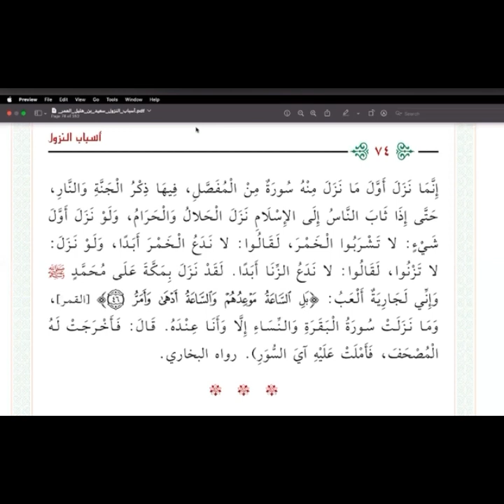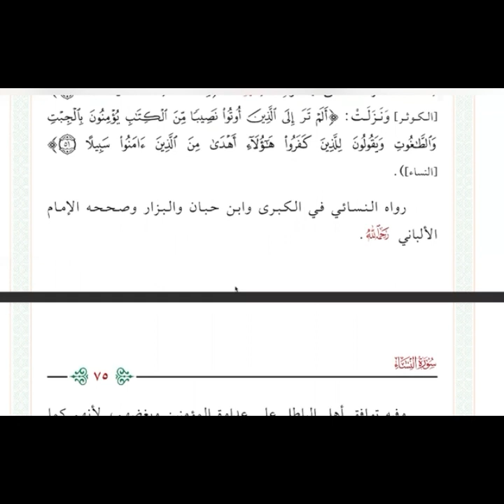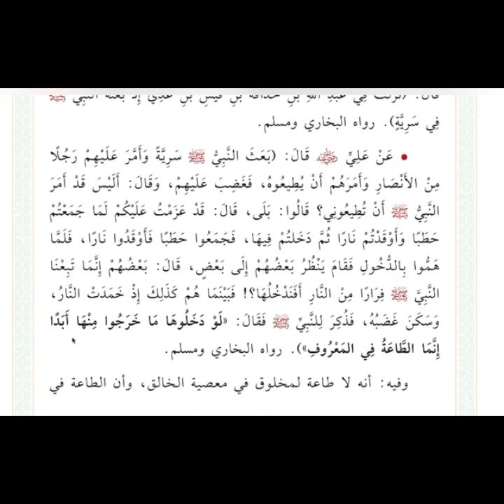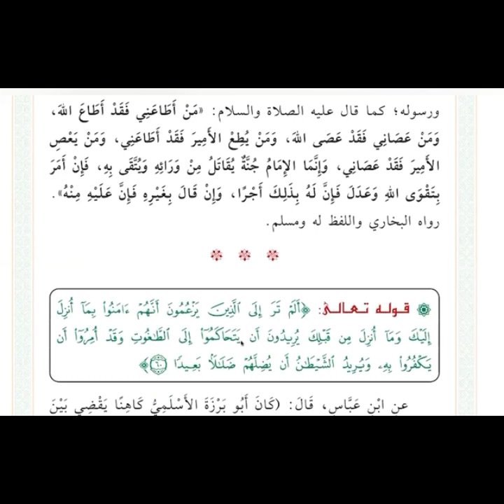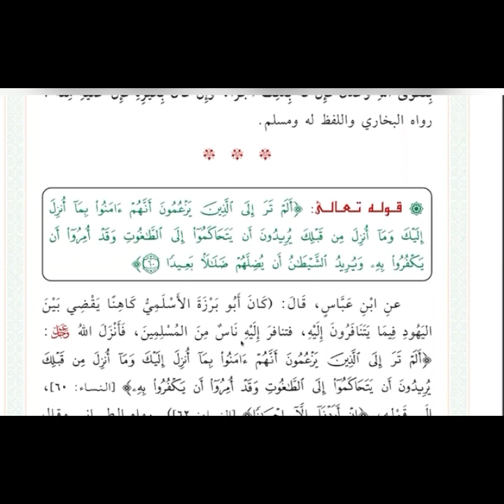اسباب النزول(16) مع ذكر قصة زواج علي بفاطمة وبكاءه قبل العرس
مرحبًا بكن في قناتنا الدينية المخصصة للنساء على اليوتيوب!
 انا فخورة بتقديم محتوى ديني ملهم وتعليمي يهدف إلى تقوية ارتباطكن بالإسلام وتعزيز الروحانية في حياتكن اليومية.

في هذه القناة، ستجدين مجموعة متنوعة من الفيديوهات والمحتوى المخصص لكن. سنقدم لكن دروسًا دينية تفسر القرآن الكريم والحديث النبوي الشريف والفقه الإسلامي وقصص الانبياء والمشاكل الاسرية في البيت المسلم ونحل مشاكل الفتيات والزوجات وتربية الابناء تربية اسلامية مع كل ما يخصك في دينك ودنياك بطريقة سهلة وميسرة.

نسعى أيضًا لتسليط الضوء على دور المرأة في التاريخ الإسلامي والمعاصر وقصص نساء مؤثرات في المجتمع. نسعد أن نكون جزءًا من رحلتكم الروحية ونقدم لكن التشجيع والإلهام للارتقاء بمستوى إيمانكن وتحقيق التوازن بين الحياة الدنيا والآخرة.

انضمي إلينا في هذه الرحلة الروحية ولا تفوتي فرصة المشاركة في مناقشاتنا وطرح الأسئلة والاستفسارات. فالقناة مكانٌ آمن لتبادل الخبرات والتعلم المستمر.

نتمنى أن تستفيدوا وتستمتعوا بمحتوانا وأن تشعروا بالراحة والاطمئنان هنا. دعونا نكون مجتمعًا محبًا ومتحضرًا يسعى للتقرب من الله وتعزيز روحانيتنا.

shors sabaa@

شورى سبأ
المرأة المسلمة
# احكام النساء
# كل ما يخص النساء

قوائم التشغيل

قصص الانبياء
تعلمك لاسباب النزول سيعلمك كثيرا من القصص في السنة واحداث الصحابة رضي الله عنهم وارضاهم

اسباب النزول (15)

الدرس (14)